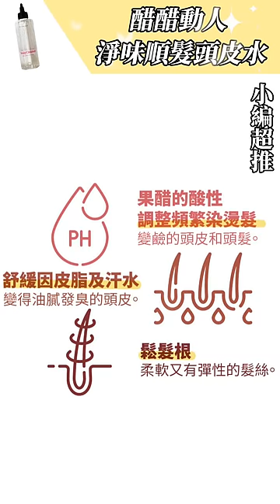醋醋動人 淨味順髮頭皮水 240g 洗髮後濕髮使用｜古寶無患子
古寶商品種類玲瑯滿目該如何挑選呢?
快來看看小編群的愛用推薦!!!
幫助您找到心儀適合自己的產品喔~

✔️全髮質適用
✔️果醋配方，毛髮蓬鬆好「醋」咪
✔️植萃控油，深層潔淨
✔️平衡酸鹼，角質軟化
✔️清甜果香，臭頭bye